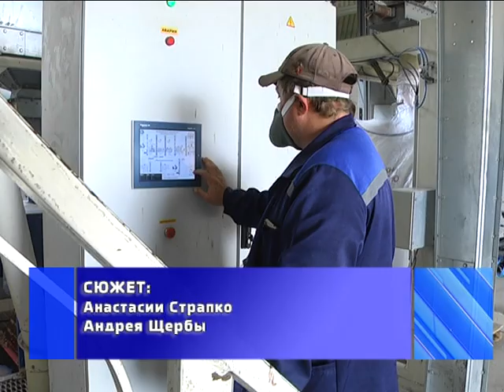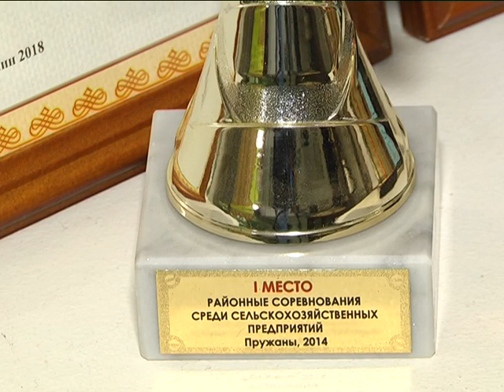2018-09-07 г. Брест. ОАО «Мурава». Новости на Буг-ТВ.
Завтра на Брестчине состоится главный праздник хлеборобов – Дожинки. К мероприятию в регионе отношение особое. Область – сельскохозяйственная и от того, насколько увесистым будет общий каравай, сколько зерна и прочих культур получится вырастить и убрать в закрома, зависит и продовольственная безопасность, и экономическое благополучие. В преддверии праздника наш канал подготовил цикл сюжетов о лучших предприятиях отрасли и людях дела. В  следующем материале выпуска наш корреспондент Анастасия Страпко познакомит вас с открытым акционерным обществом «Мурава».